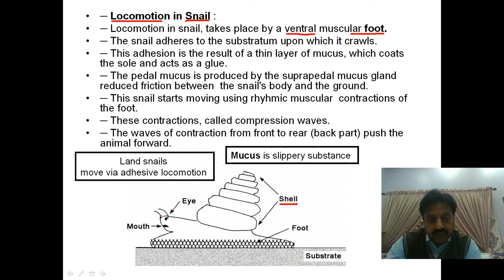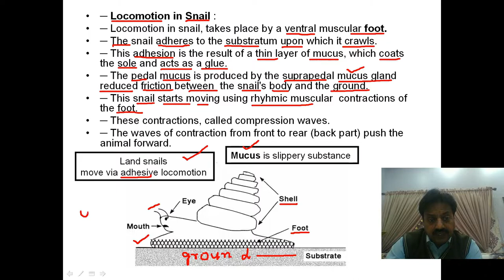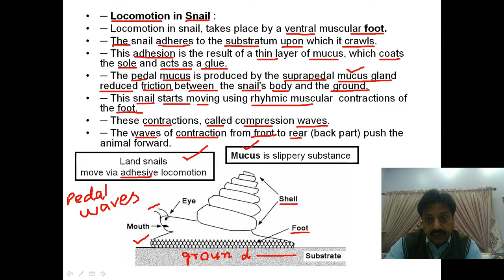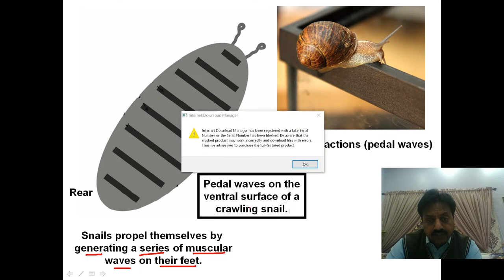Locomotion in Snail (In Sindhi) / Inter Biology / Chapter 2 Support and Movement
̶  This lecture explains in an easy way the locomotion in snail.